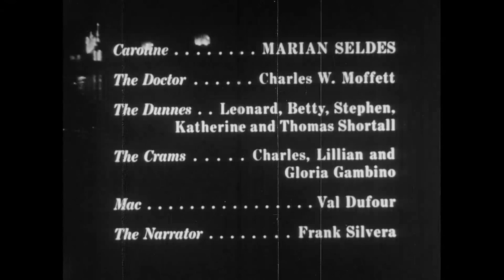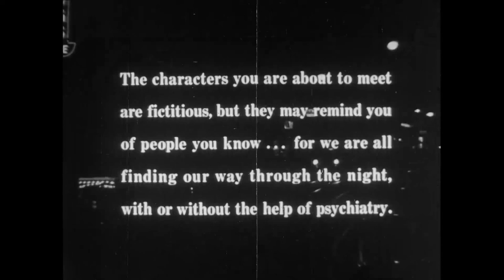The lonely night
"A dramatized story of Caroline Cram, a jilted and desperate woman who seeks the aid of psychiatry, following a near, and seemingly accidental suicide. We witness the process of psychotherapy peeling off her layers of suppression and guilt and relaxing the grip of fear. In unraveling her feelings, Caroline learns to recognize the relationship between her past experiences and her present problems of young womanhood, and how to face the problems which precipitated her crisis. The Dunn family, normal and happy, is shown in contrast to the unhappy, lonely childhood that Caroline had."

Jacoby, I., Van Dyke, W., Silvera, F., Seldes, M., Dufour, V., Leacock, R. [...] International Film Bureau, F. D. (1954) The Lonely Night.